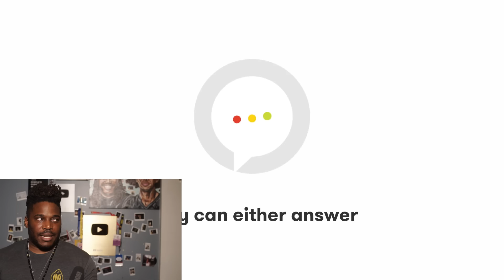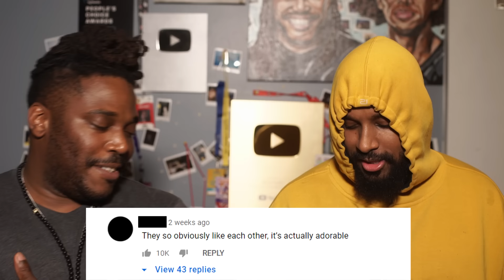"ABORTION COULD MAKE US CLOSER" - Friends with Benefits